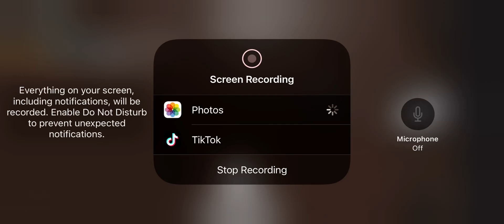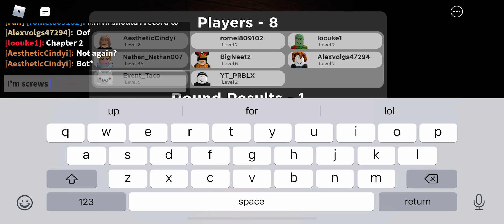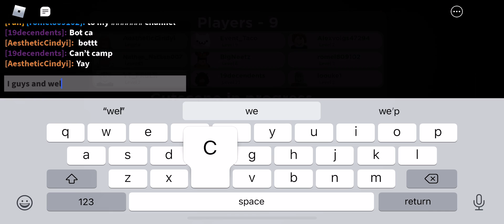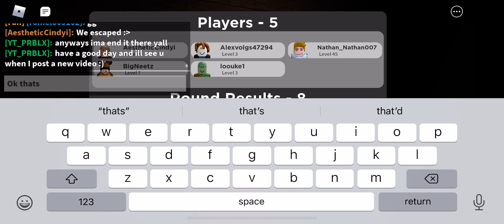Playing Roblox puppet for the first time